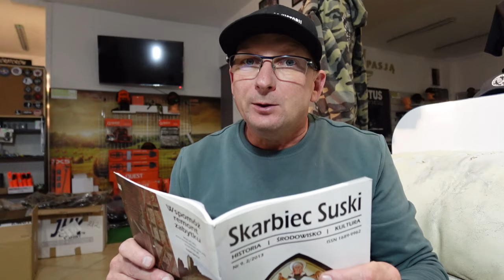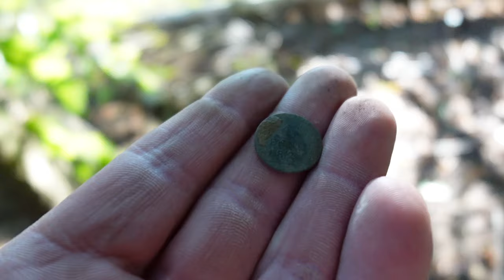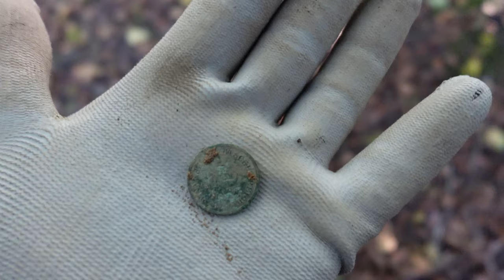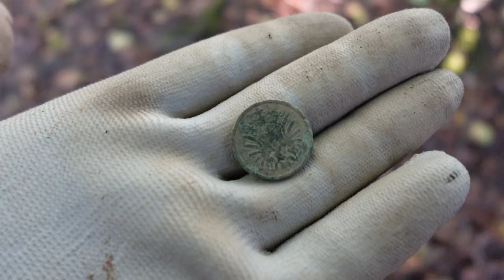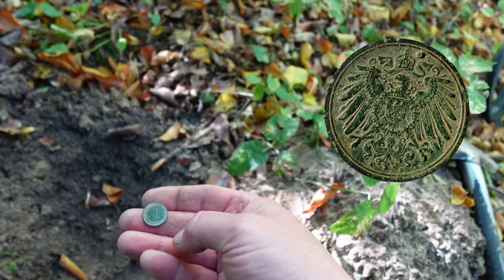BYŁO TAM MROCZNIE I NIEBEZPIECZNIE. Poszukiwania Na Starym Dworku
➡️Zapraszamy do obejrzenia filmu pt. . BYŁO TAM MROCZNIE I NIEBEZPIECZNIE. Poszukiwania Na Starym Dworku

Sklep stacjonarny z wykrywaczami metali:
Odkrywca Historii
ul.Piastowska 28
14-240 Susz
woj. Warmińsko-Mazurskie